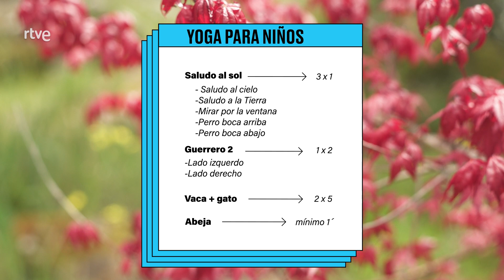MEDITACIÓN PARA NIÑOS | Sentirte bien con Patricia Montero | Únicas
La meditación no tiene edad, eso es importante saberlo. La meditación no es solo cosa de personas adultas. La meditación en palabras mayores no es todavía para los más pequeños, pero sí podemos enseñarles las principales claves. Así podemos crear una rutina de meditación en casa. Para entrenar la mente no hay edad.